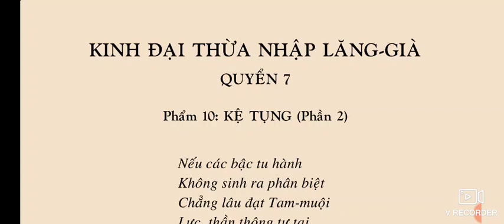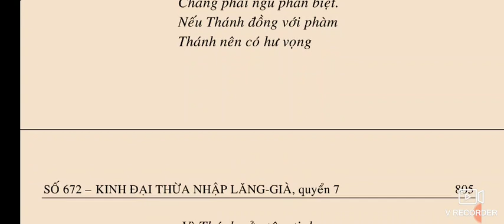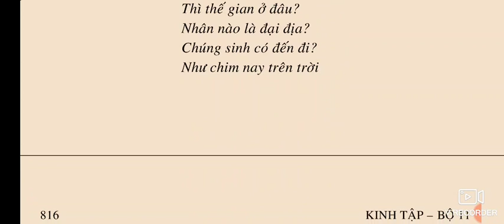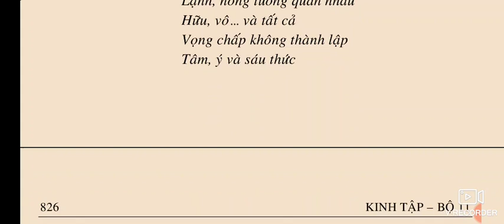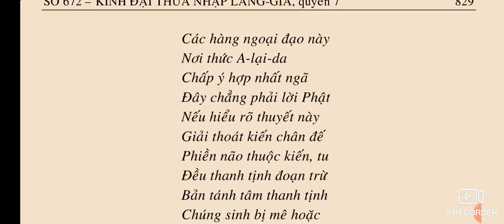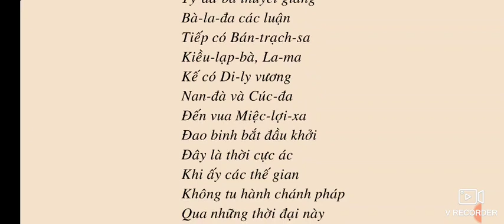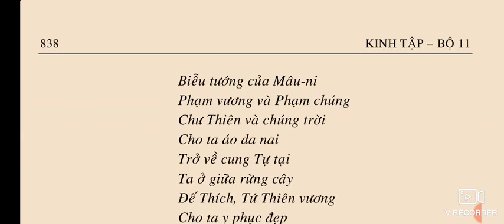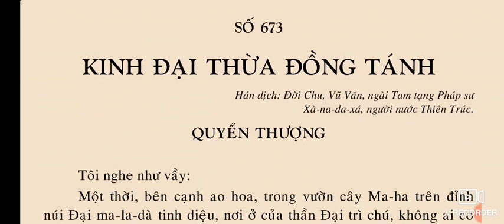Kinh Đại Thừa Nhập Lăng Già quyển 7